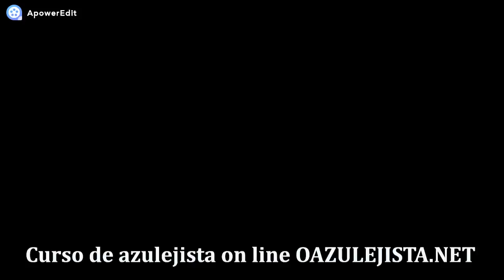Como fazer o assentamento do revestimento cimentício Castelatto Apparente?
Vídeo dicas de assentamento do revestimento cimentício Castelatto linha Apparente.
Este é o primeiro de uma série de 3 vídeos sobre o assentamento dos revestimentos cimentícios da Castelatto que executamos na loja parceira do canal a Loft Decor Rio Preto.
Estes vídeos são dicas de assentamento de cada tipo de produto,o tutorial completo está no nosso curso de azulejista on line-link abaixo

Criamos este curso inédito de azulejista para ajudar você em qualquer parte do Brasil  aprender as técniocas profissionais de um azulejista.
Neste curso mostramos o meu dia a dia de trabalho com explicações detalhadas para você entender como fazer assentamente de pisos e revestimentos de maneira profissional.
E o diferencial,acompanhamento dos alunos via watsapp para tirar dúvidas e ajudar no seu desenvolvimento.